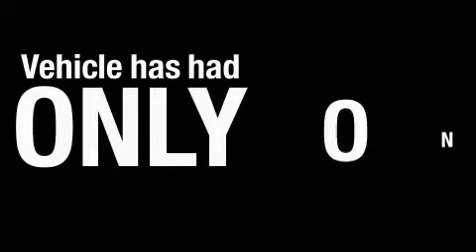Used 2005 Chevrolet Impala Bridgeview IL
We've been honored to serve the Bridgeview IL area, we promise that your experience at our dealership will exceed your expectations!

 Year: 2005
 Make: Chevrolet
 Model: Impala
 Engine: Gas V6 3.8L/231
 Trans.: Automatic
 Exterior: Silverstone Metallic
 Miles: 52,462
 Interior: Medium Gray

 8200 S Harlem Ave
 Bridgeview, IL 60455

 Pre-Owned 2005 Chevrolet Impala Bridgeview IL